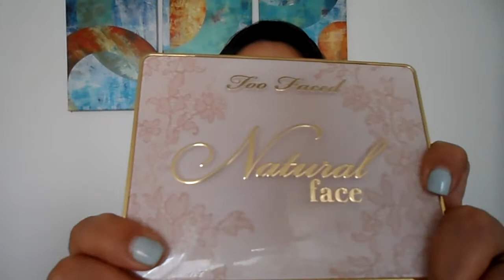Natural Face Palette Too Faced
Hoy les traigo un video Review sobre la nueva NATURAL FACE de TOO FACED … espero les guste!!!

♣︎ Ebates, la mejor manera de ganar dinero comprando online.

Webs de Venta:

Envío Internacional
❖ Too Faced USA

USA:
SEPHORA USA
ULTA USA

✸Productos Usados✸

Rostro:
Too Faced Hangover RX
Smashbox Photo finish Pore Minimizing
Make Up ForEver Mattifying Primer
One and Done Naked Skin Medium
Tarte Shape Tape Light Medium y Medium
Laura Mercier Translucent Loose Setting Powder
Mac Fix + original
BronceadorToo Faced Natural Face Palette - sunny honey/tropic like its hot
Rubor Too Faced Natural Face Palette - Pink Wink
Highlighter Too Faced Natural Face Palette - Starlight/ Satin Sheets

Ojos:
UD Eyeshadow Primer Potion
Paleta ojos proximamente!!
Sephora long lasting kohl pencil / infinite beige
Smashbox always on Gel Liner/ brewed
Stila Stay all day Waterproof Liquid Eye liner
Make Up Forever Excessive Lash

Cejas:
Mac Pro Longwear Paint Pot Soft Ochre
Benefit Precisely My Brow Pencil #6
ABH Clear Brow Gel

Labios:
Mac Lip Pencil Fruit Cocktail
UD Fuel lipstick